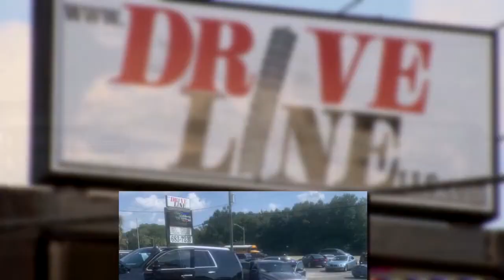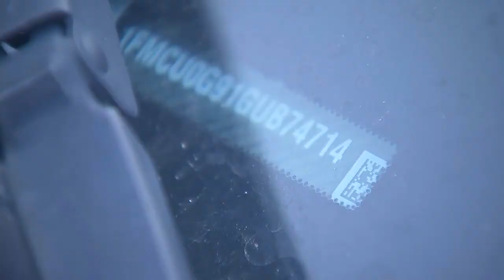How To Detect A Cloned Car | VIN Cloning Scams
When you buy a new car, the last thing you want to hear is that it was stolen. One dealer lost more than $10,000 due to VIN cloning scams, aka car cloning.

You can also visit the Florida Highway Safety and Motor Vehicles